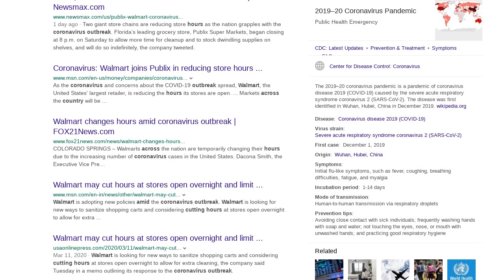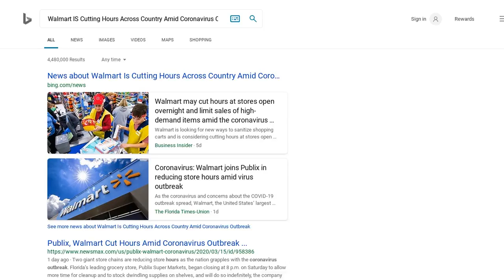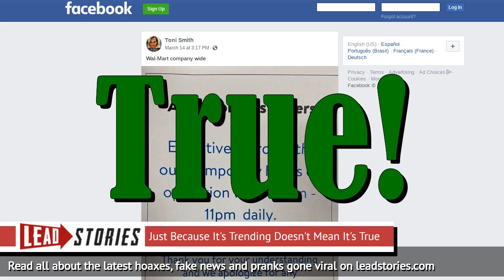Fact Check: Yes, Walmart IS Cutting Hours Across Country Amid Coronavirus Outbreak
Did Walmart cut hours at their stores nationwide during the COVID-19 outbreak? Yes, this is true. The world's largest private employer announced that they would be reducing hours across the United States as the coronavirus continues to grow in terms of cases and deaths reported.